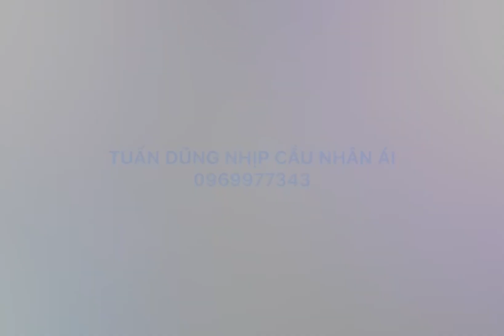(43)ÔNG NĂM NÓI PHÁP:THẾ NÀO LÀ TU PHƯỚC,THẾ NÀO LÀ TU HUỆ: